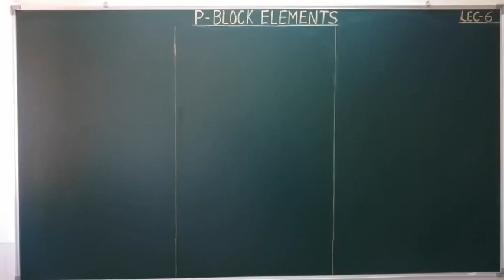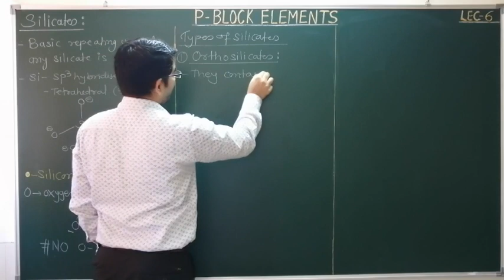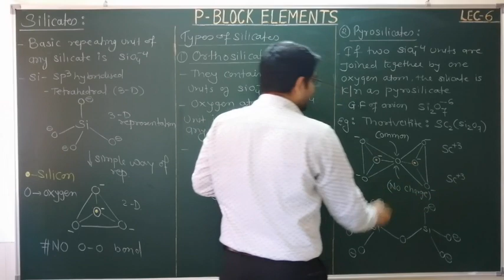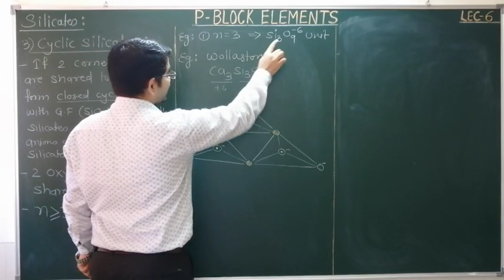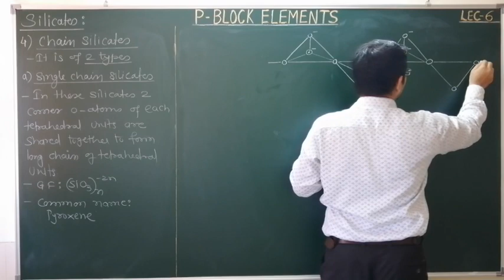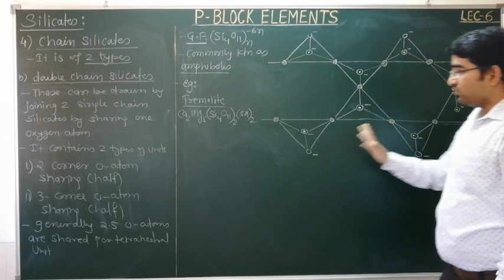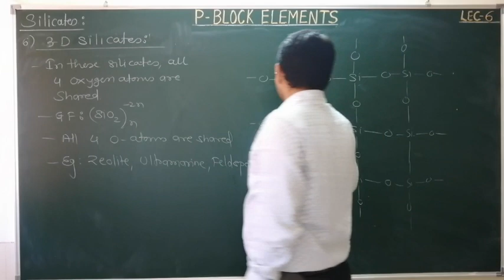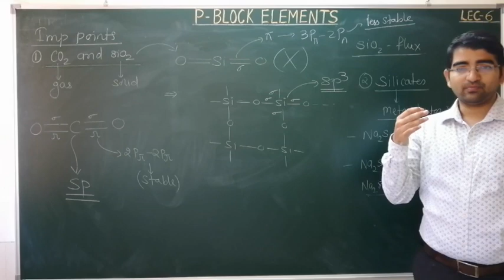P-BLOCK ELEMENTS/G-14/LECTURE-6/SILICATES-ORTHO, PYRO, CHAIN(SINGLE,DOUBLE,2-D & 3-D SILICATES).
1)orthosilicates
2)pyrosilicates
3)chain silicates
-single chain silicates
-double chain silicate
-2-D sheet silicate
-3-D silicates